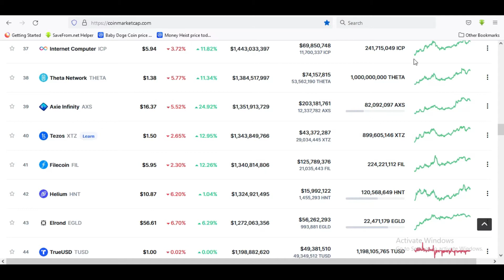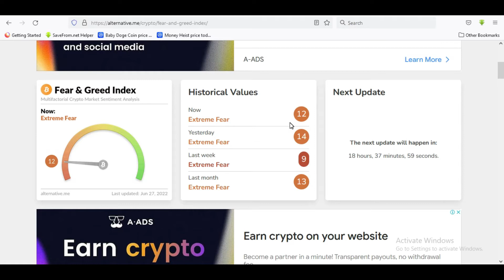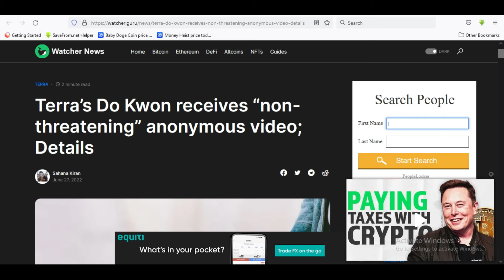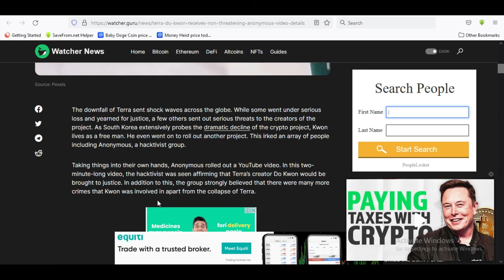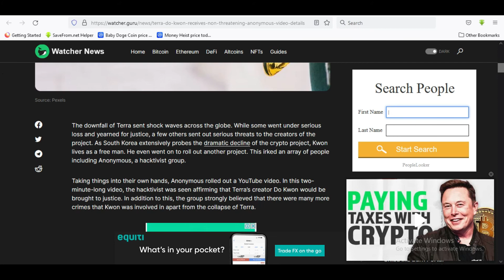Tera Luna Founder Do Kwon At Big Risk | Luna Updates | Tera Luna Coin News Today | lunac